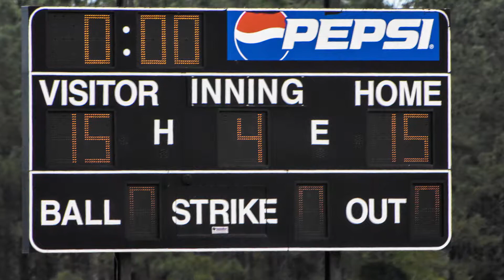pirates vs tigers highlights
Griffin ends the game with a big double play to preserve a tie after a coming back from a huge deficit in the top of the inning.